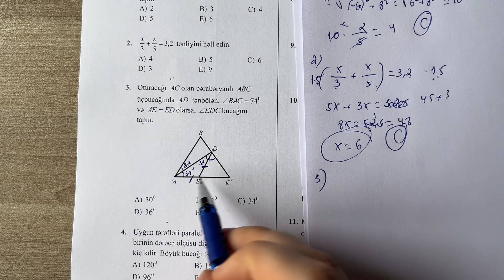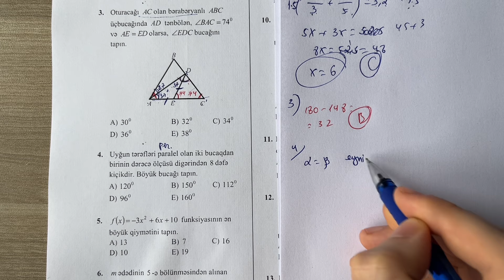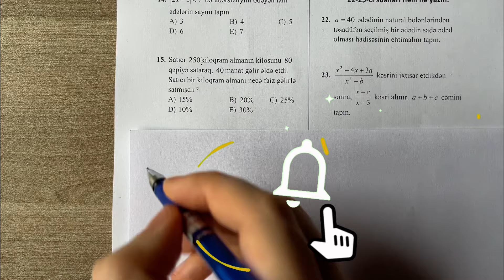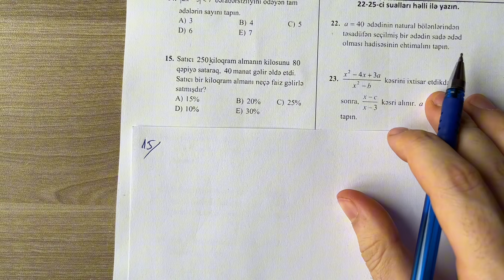✅♨️ 2024 9-cu sinif Buraxılış| Ümumi sınaq 9 (80 sınaq)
Salam, kanalımıza və videoya xoş gəldiniz.

Bu videomuzda sizlərə 2024-cü ildə buraxılış imtahanı verəcək 9-cu sinif şagirdləri üçün  “Mhm 9-cu sinif 80 sınaq”kitabından 25 suallıq sınağın izahını təqdim edirik. ÜMUMİ SINAQ 9

Sınaq ibarətdir :

1. Natural ədədlər
2. Adi və onluq kəsrlər
3. Nisbət, Tənasüb , Faiz
4. Həqiqi ədədlər
5. Həndəsənin əsas anlayışları
6. Çoxluqlar
7. Tam cəbri ifadələr
8. Çoxhədlinin vuruqlara ayrılması
9. Kvadrat köklər. Həqiqi üstlü qüvvət
11. Üçbucaqlar
12. Rasional kəsrlər
13. Birməhcullu tənliklər və məsələlər
14. Çevrə və dairə
15. Tənliklər sistemi
16. Dördbucaqlılar. Çoxbucaqlılar.
17. Bərabərsizliklər və bərabərsizliklər sistemi
18. Fiqurların sahəsi
19. Ədədi ardıcıllıqlar. Silsilələr
20. Hərəkət. Oxşarlıq
21. Funksiyalar və qrafiklər
22. Birləşmələr nəzəriyyəsi. Ehtimal nəzəriyyəsi və statistika
23. Vektorlar. Koordinatlar metodu